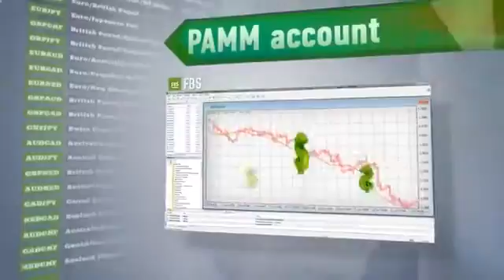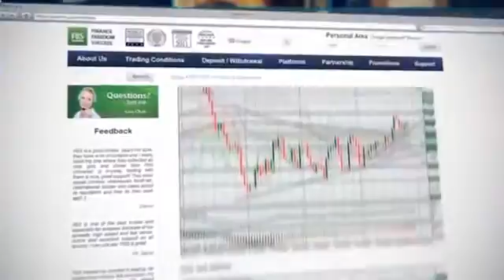Технический Анализ Валютного Рынка Форекс [Анализ Валютного Рынка]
межрыночный технический анализ технический анализ форекс Foreign Exchange Market фундаментальный анализ технический анализ Technical Analysis видео обзор форекс forex investment торговые сигналы аналитика форекс Редактор YouTube forex platforms обучение forex forex трейдинг валютный рынок forex brokers forex бонус forex rates Forex fx trading forex demo экономика аналитика Форекс торговля форекс трейдинг Трейдинг Финансы Прогноз брокер GBPUSD USDJPY AUDUSD NZDUSD биржа Волны EURUSD forex евро фунт йена